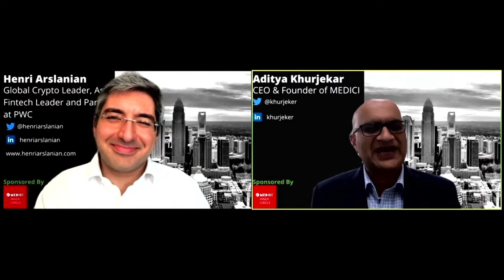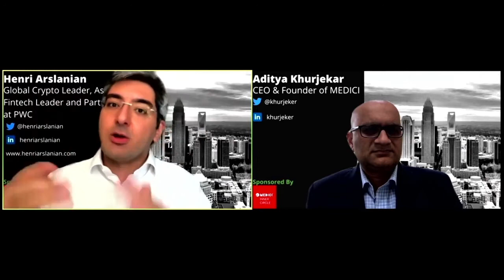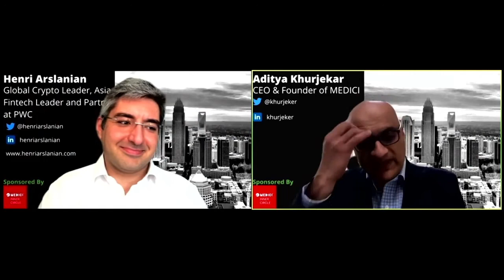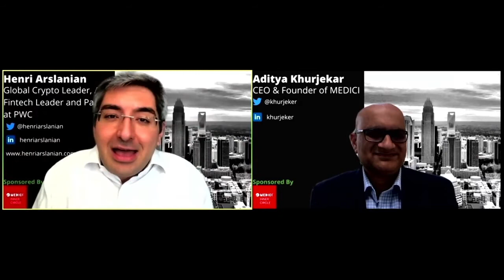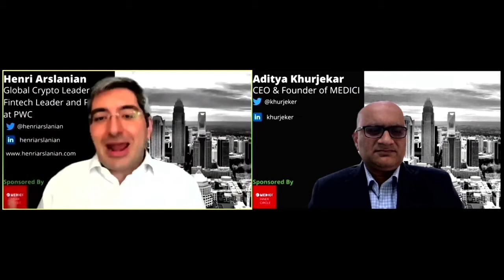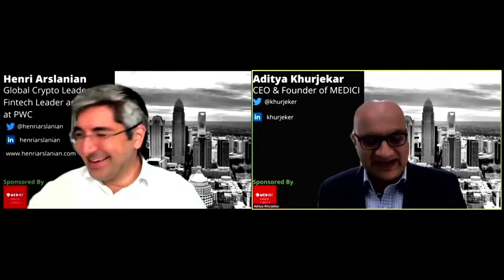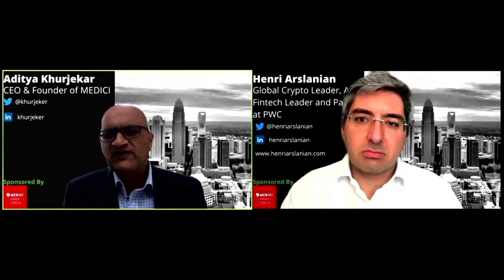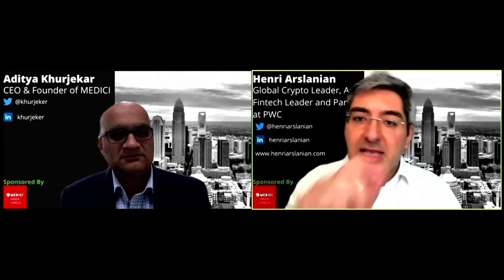Future of Money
Fintech Generations' Future of Money panel led by Aditya Khurjekar featuring Henri Arslanian